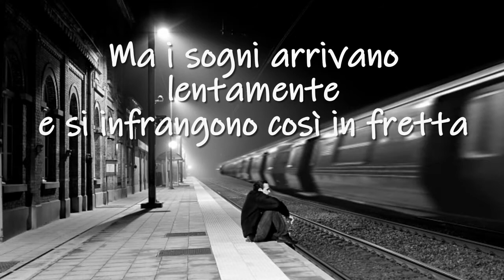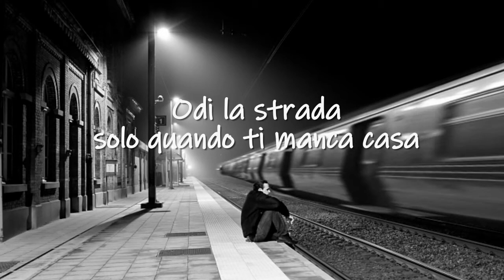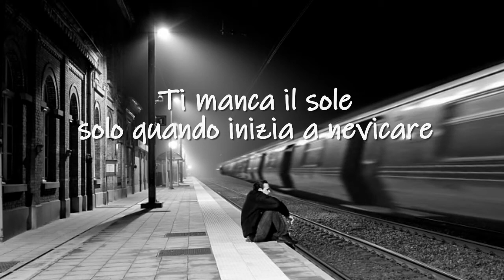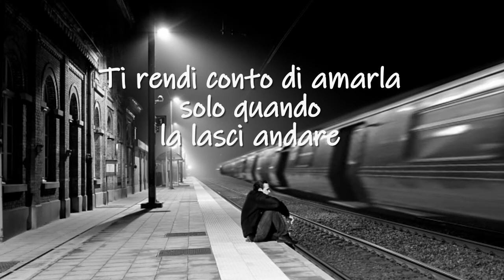Passenger - Let Her Go